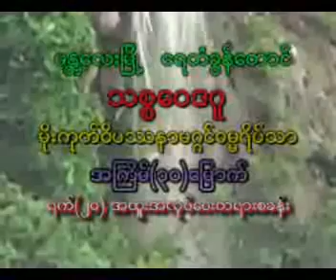014 Mrauk U Sayadaw ShotquatshotchatPaingParSay၁၄။ ရႈကြက္ ရႈခ်က္ပိုင္ပါေစ